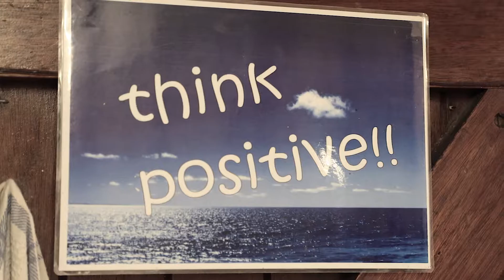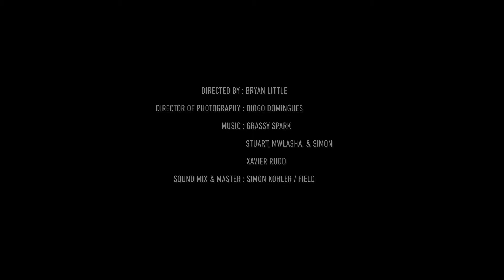The Springboard Project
The 9Miles youth development organization get an incredible opportunity to shape their own beautiful wooden surfboards with master craftsman Patrick Burnett. In an amazing display of ubuntu, altruism & togetherness. They decide to auction the boards to raise money for a desperately needed van for their surf club.

This is a short film we made with Gone. Outdoor to help the cause.

CREDITS:

Boards shaped by:
Faieq Samodien
Marcheleno Anthony
Shannon Plaatjies
Kenzil Hermanus

Project initiated and supported by Gone. Outdoor
+ Burnett wood surfboards.

Director: Bryan Little
DOP: Diogo Domingues
Producer: Filipa Domingues

Huge thanks from all of us to the incredibly talented, generous and awesome musicians.

Sound Mix & Master: Simon Kohler / Field